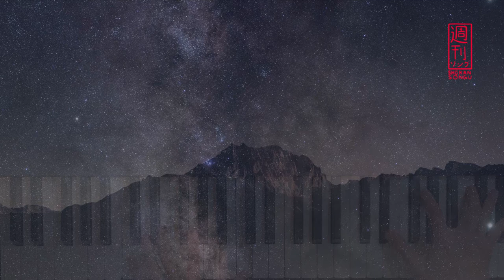"Confessions in the Moonlight" from 天空の城ラピュタ (Laputa: Castle in the Sky)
Confessions in the Moonlight from 天空の城ラピュタ (Laputa: Castle in the Sky) (1986)
Composed by: Joe Hisaishi (久石讓)

Thanks to Luke Uyeda for the photos!